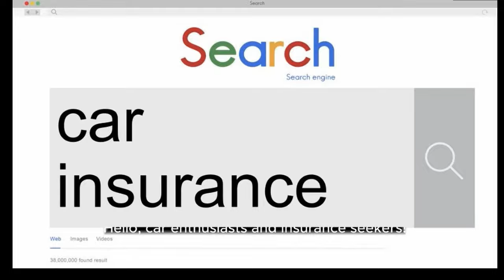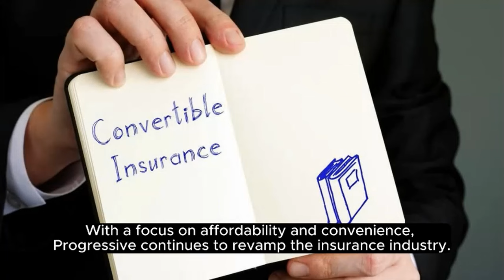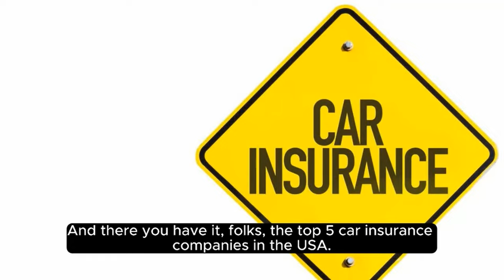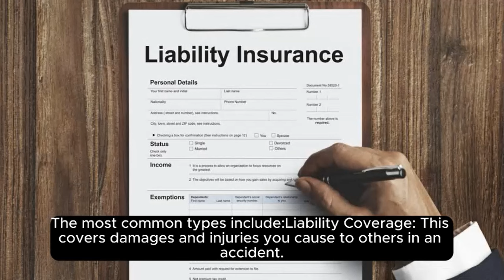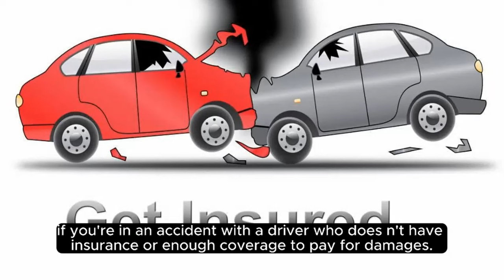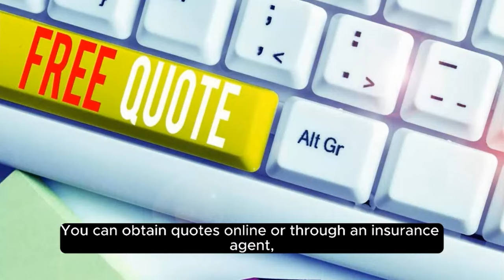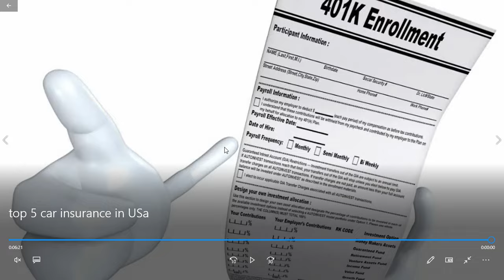Top 5 Car Insurance Companies In USA || Best Car Insurance Companies In USA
Watch Cheap Car Insurance in New York and we research Best Car Insurance Quotes NY for you.

🚗💰 Searching for the best car insurance deals in USa? Look no further! In this video, we'll guide you through the ins and outs of car insurance in the Empire State, helping you find cheap and affordable options that won't break the bank. Whether you're in need of a quick quote or exploring full coverage options, we've got you covered!

We'll explore top auto insurance companies like State Farm, known for reliable coverage and excellent service, and dive into what sets USAA apart for our military and veteran audience. Curious about The General car insurance? We'll discuss their offerings too!

Don't miss out on the key information to make an informed decision on your New York car insurance. Hit play now and let's navigate the road to affordable and comprehensive coverage together! 🛣️🔍

 🌞 Relevant information on This Video 🌞